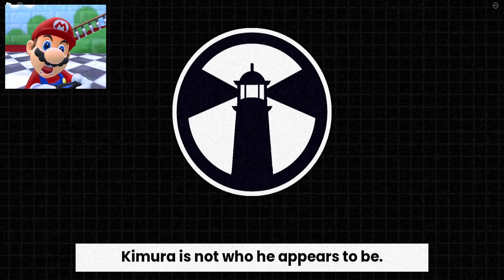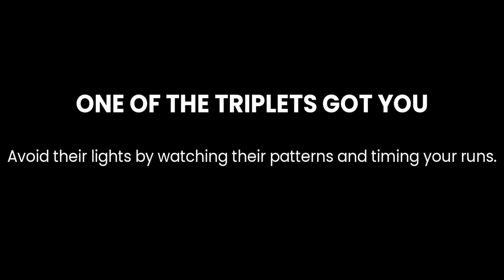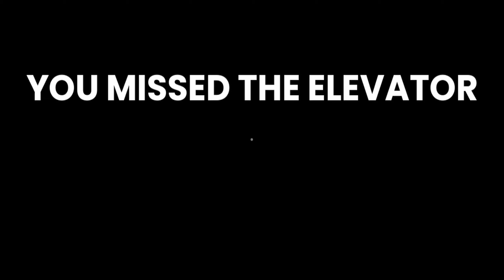👲 ESCAPE CREEPY SUSHI! | Mario Plays Roblox Scary Sushi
Hey everyone, I’ve tested out every animation in the video and I’m open to constructive criticism. I genuinely appreciate every comment, and a big thank you in advance for your likes, subscriptions, and comments!

Copyright @ Mario Meme 2024